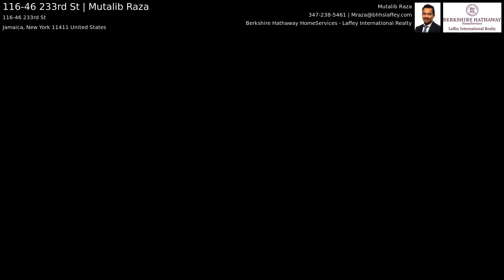116-46 233rd St | Mutalib Raza